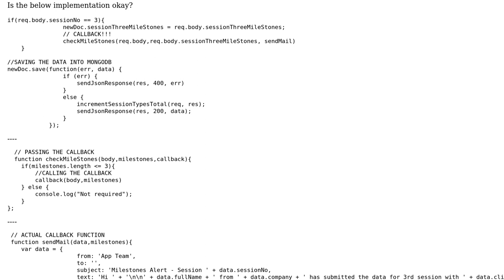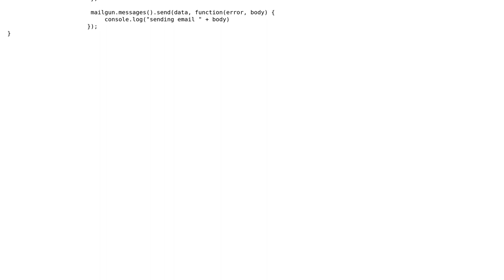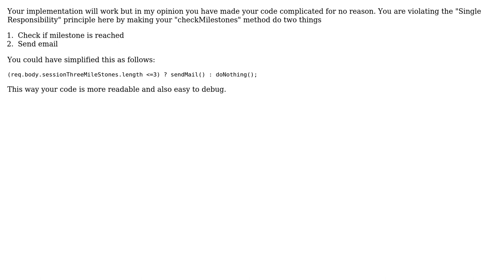Code Review: Using JavaScript callback to conditionally send email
With thanks & praise to God, and with thanks to the many people who have made this project possible! | Content (except music & images) licensed under CC BY-SA | Music | Images & others | With thanks to user Lorenzo von Matterhorn user Amit G. user 200_success and the Stack Exchange Network Trademarks are property of their respective owners. You are responsible for your own actions.